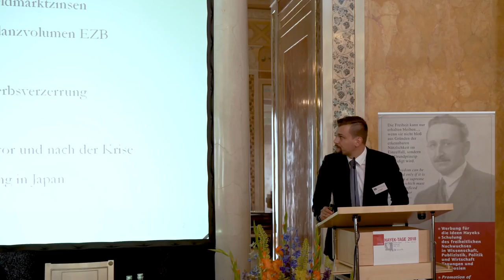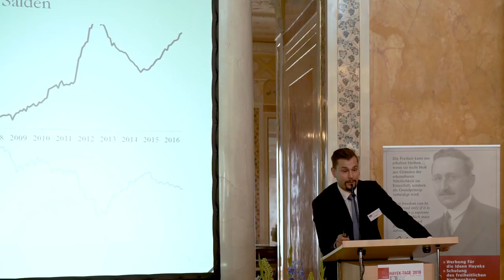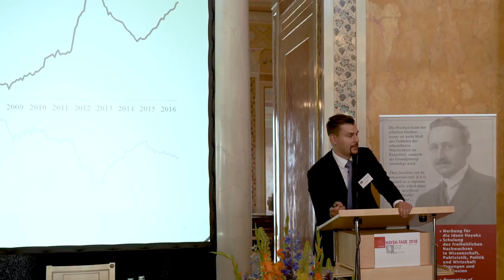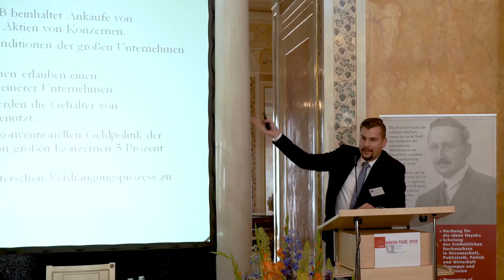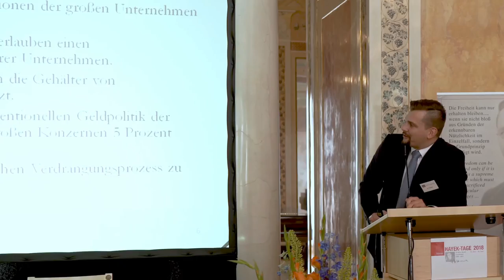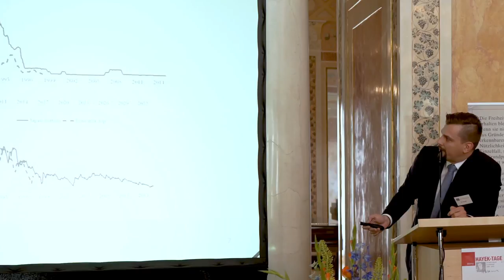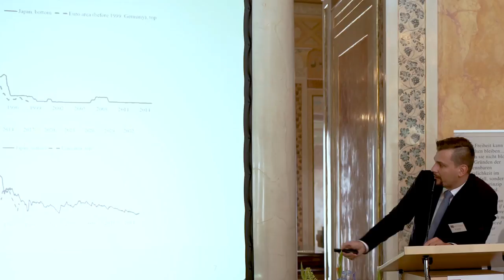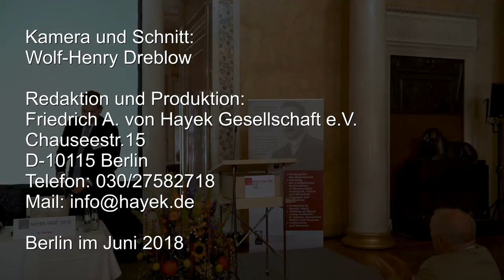Hayek-Tage 2018 - Raphael Fischer, Universität Leipzig - "Die Kosten der Europäischen Währungsunion"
Hayek-Tage in Weimar, 15. und 16. Juni 2018

Im schönsten Raum der Stadt, dem Festsaal des Residenzschlosses, fanden in bester Stimmung die diesjährigen, wieder gut besuchten Hayek-Tage statt. Die Gesellschaft feierte dort auch ihr zwanzigjähriges Jubiläum.